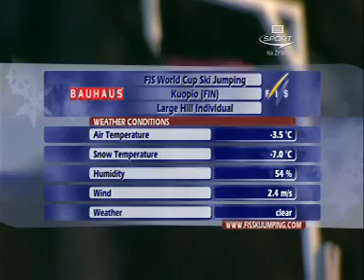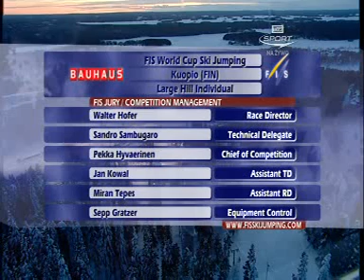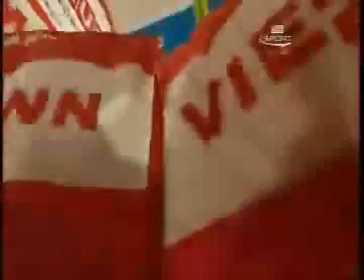Puchar Swiata - Kuopio 2010 I Round (1/6)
Puchar Świata w Kuopio